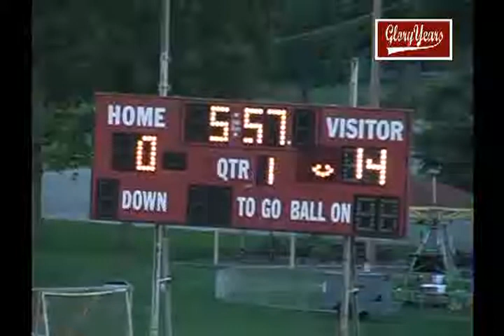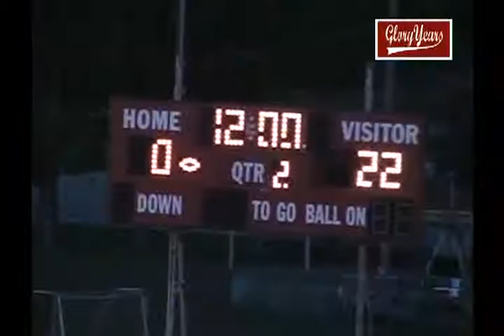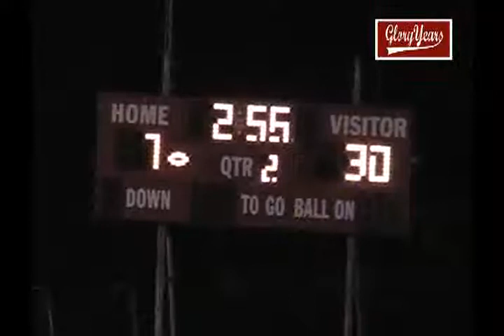rfu d300 Oh lockland 21 Columbus Crusaders 45 2006 fb MPG 00